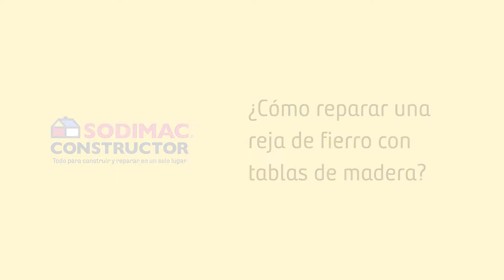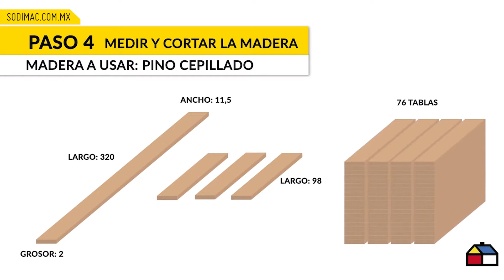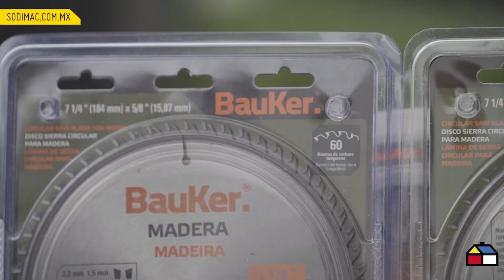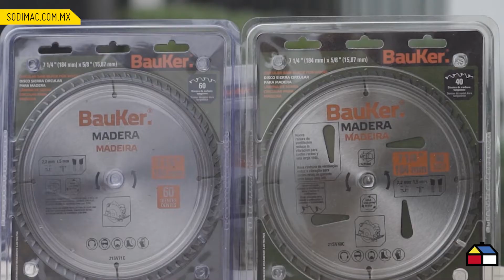Cómo reparar una reja de fierro con tablas de madera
Reparar y renovar una reja con tablas de madera pueda dar resultado óptimo y duradero.